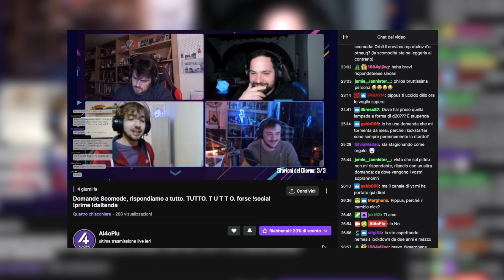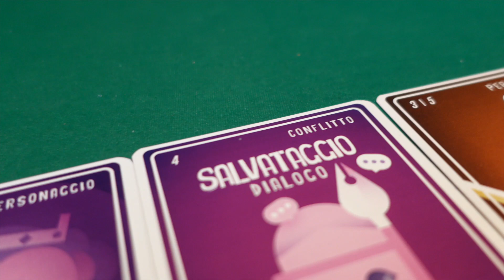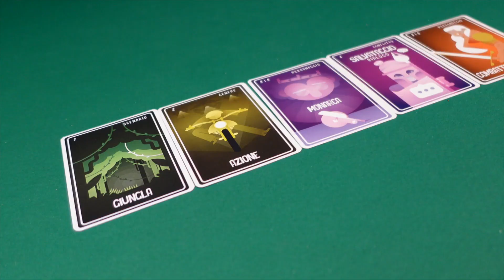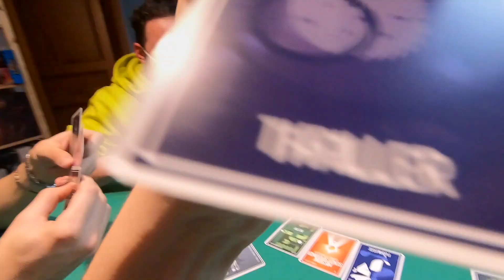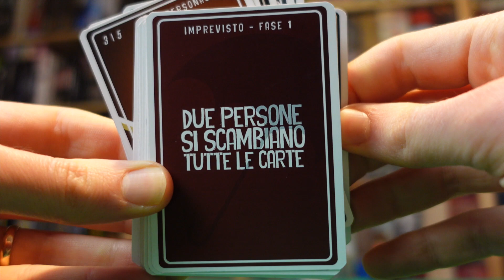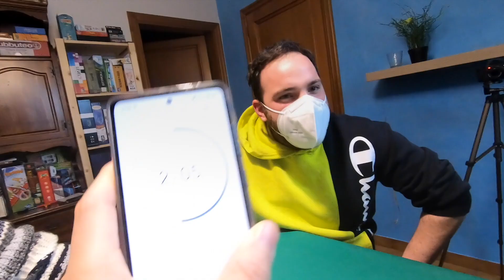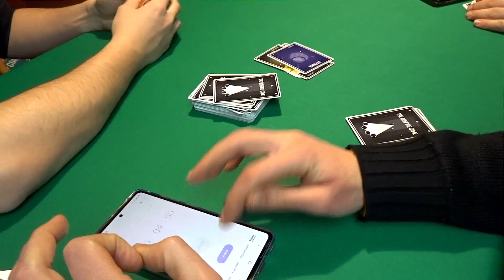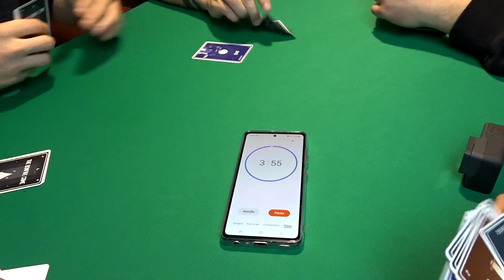Siamo MORTI dalle RISATE con THE BONFIRE GAME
✦RIFERIMENTI✦
STASERA (Martedì 22 alle 21.30) saremo su TWITCH per parlare di Master e Giocatori nei giochi di ruolo, non mancate!

✦DESCRIZIONE✦
Oggi vediamo The Bonfire Game, un nuovissimo gioco di carte che vedrà la luce su Kickstarter a partire da oggi stesso!
Il gioco ci calerà in una classica atmosfera da "amici attorno ad un falò", con la differenza che le storie che ci racconteremo saranno folli e potranno essere modificate o rese più complesse dagli altri giocatori. Come potete immaginare il risultato è puro divertimento, con la componente competitiva che è sicuramente meno rappresentata rispetto a quella puramente ludica.

Insomma, questo Bonfire Game ci sta piacendo molto, tanto che giovedì lo giocheremo anche in live su Twitch!
E voi, cosa ne pensate? Fatecelo sapere qua sotto nei commenti.

✦LEGENDA✦

0:00 INTRO
1:45 FASE 1: Pesca e Scarta
4:22 FASE 2: I RACCONTI
8:37 Racconto di JAKY
11:53 Racconto di MASSI
13:14 CONCLUSIONE